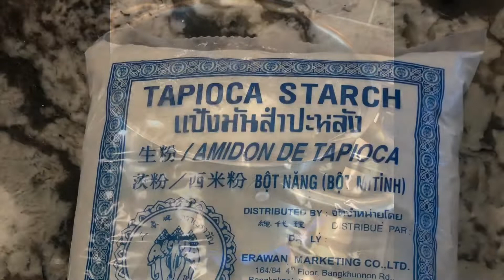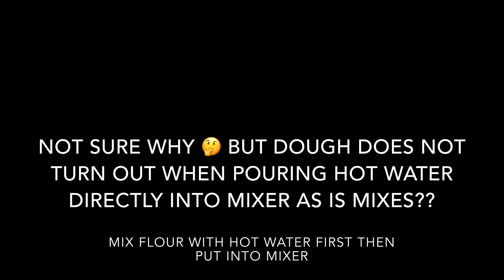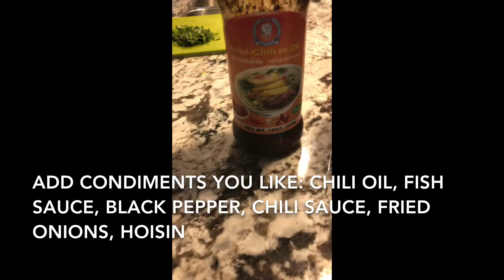Khao Piak using stand mixer. Easy fresh rice noodles! 😋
Making FRESH KHAO PIAK (Rice Noodles) soup using stand mixer

Ingredients for noodles:
One 16oz bag rice flour (1/4-1/2 cup aside)
One 16oz bag tapioca flour
4.5 cups boiling water

Steps:
Fresh Noodle:
Pour entire bags of entire bag tapioca starch and rice flour bag (leave 1/2 cup aside) into stand mixer. Mix well. Adding one cup boiling water in at a time and mix well until get to 4.5 cups. It will look dry but add to mixer and use dough mixer and turn on to level 2 and let it mix and become dough like. Once it forms into dough, separate and roll and cut (see video)

Broth Ingredients:
Pork Riblets
1/2 Ginger
1 Lemongrass
12 cups of Water
1 tablespoons salt
1 tablespoon Chicken broth powder

Bring water to boil, add pork, ginger, lemongrass and rest of ingredients. Let broth boil 30mins and skim residuals. Add Khao Piak noodle and let boil for 5mins and ready to serve.

Condiments:
Fried onions
Hoisen
Sirachi
Chili oil
Chopped cilantros